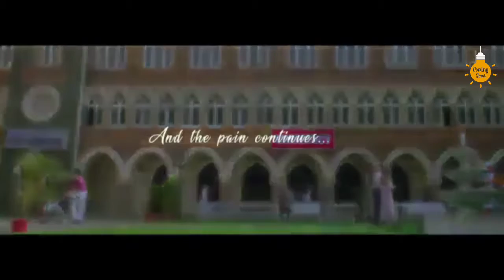Akshay Kumar sad dialogue status || Filhaal + Filhaal 2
▶This is an all original work of COMING SOON channel...😚